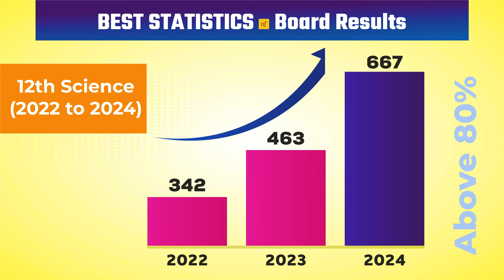KVM Shinges Bright In Rajasthan Board Results...CLC Sikar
KVM Shines Bright In Rajasthan Board Results.

We are incredibly proud to share the phenomenal success of our KVM students in the Rajasthan board exams for the session 2023-24! 🎉✨

Highlighting Our Exceptional Achievers:
12th Arts:
- Akshita Sharma: 1st Rank in Rajasthan

12th Science :
-Shreyanshi Tripathi : 3rd Rank in Rajasthan and 1st Rank in Sikar

10th Class:
-Devi Singh Kaviya: 4th Rank in Rajasthan
- Harshvardhan: 6th Rank in Rajasthan
- Rahul Panik: 8th Rank in Rajasthan
-Shubham Jangir: 9th Rank in Rajasthan

We are thrilled by the hard work and dedication of our students, which has resulted in 6 state merits. Congratulations to all!✨

Exciting News...

Admissions are now open for the session 2024-25 at KVM, CLC's Rajasthan board school, offering classes from 6th to 12th in both Hindi and English medium. Choose from our Science, Arts, and Agriculture streams to pave your way to success!

📅 Admissions Open: Session 2024-25 🎓

Join KVM and become part of a legacy of excellence and top achievers!✌